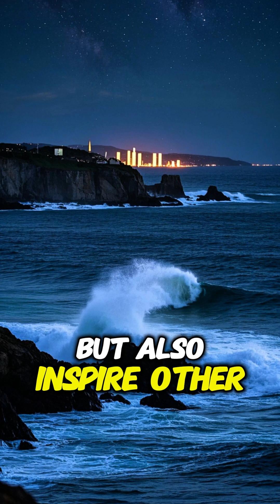Japan Is Turning Ocean Waves Into Clean Power 🌊⚡